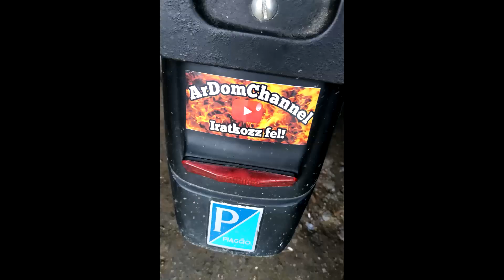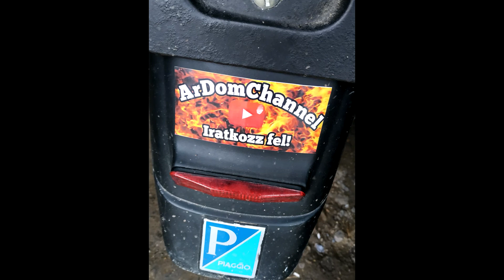Ott voltunk a Miskolci Rally-n!!! Napi Vlog 1.1